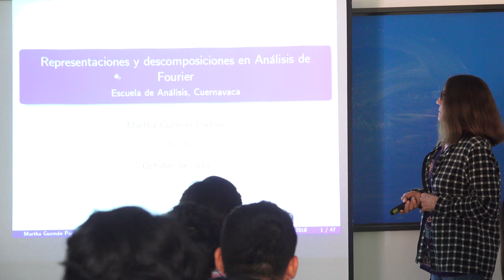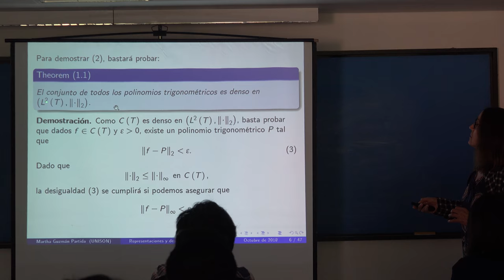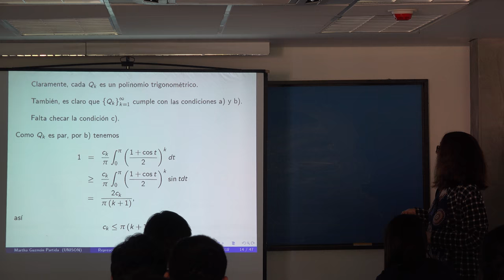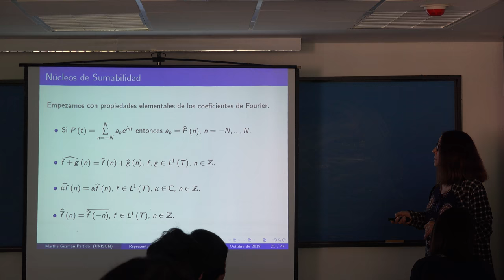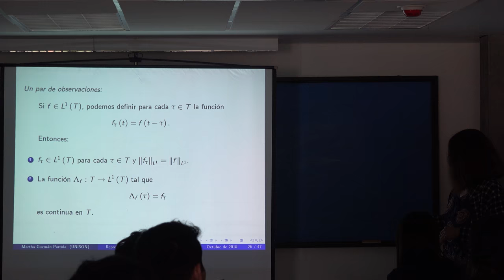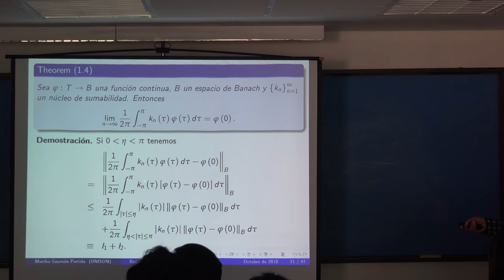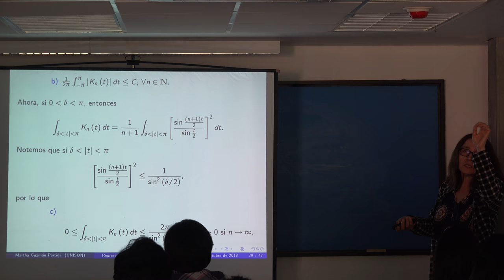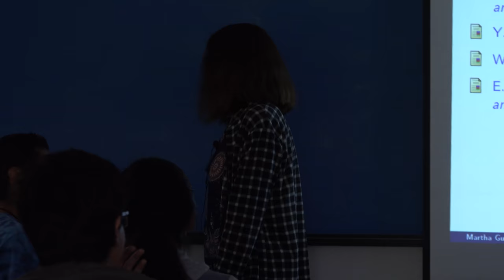Representaciones y descomposiciones en análisis de Fourier 1 de 3 (Martha Guzmán)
Representaciones y descomposiciones en análisis de Fourier 1 de 3

Plática dada por Martha Guzmán Partida  (Universidad de Sonora) en el evento Escuela de Análisis de la Unidad Cuernavaca del Instituto de Matemáticas

Página del evento Escuela de Análisis de la Unidad Cuernavaca del Instituto de Matemáticas